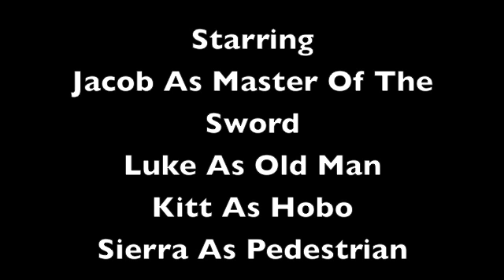Master Of..... The Sword?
I lost the only important thing I own, MY SWORD!